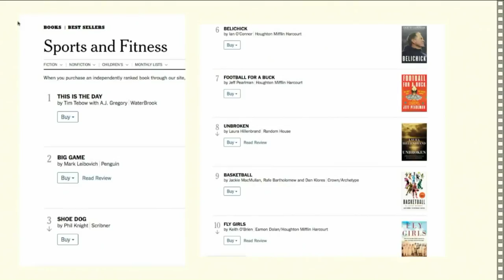'Basketball: A Love Story' Co-Author on His Book and the Sport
The book "Basketball: A Love Story," by Jackie McMullan, Rafe Batholomew and Dan Klores hit the shelves last month. It's an oral history of the game collected through 170 inteviews with players, coaches and executives. It shares source material, as well as a title, with a 20-hour ESPN documentary airing in five weekly segements through Nov. 13. Bartholomew, who has also authored two other books and serves as features editor at Eater.com, appears on KTLA's 5 Live on Oct. 11, 2018.